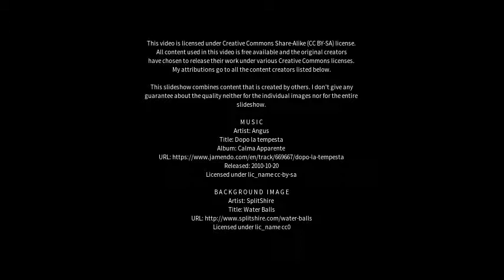Best places to visit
Best places to visit - Neuötting (Germany) Best places to visit - Slideshows from all over the world - City trips, nature pictures, etc.